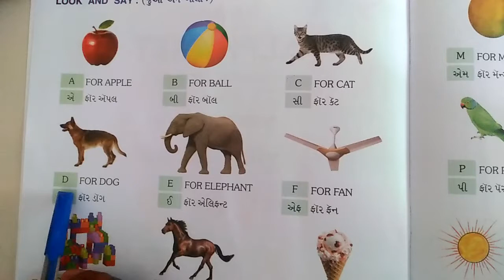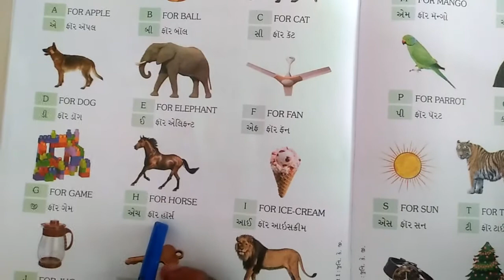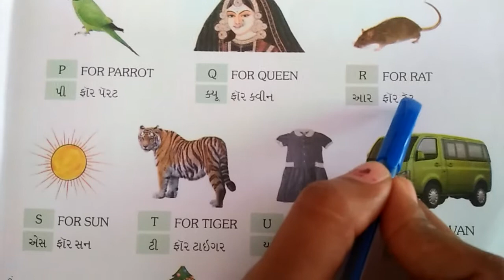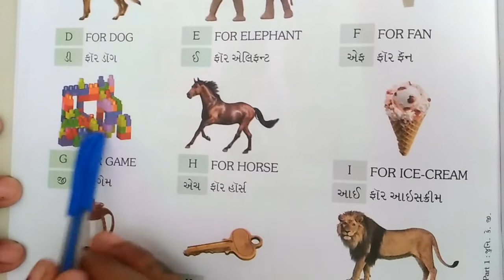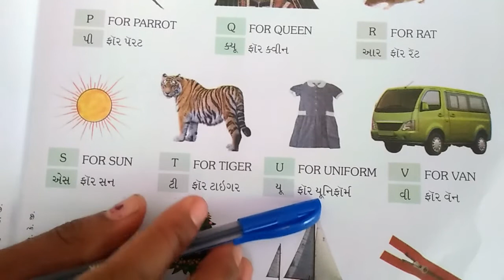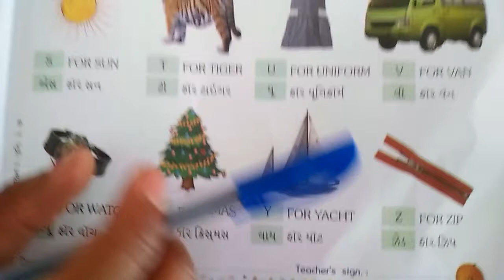July 29, 2021